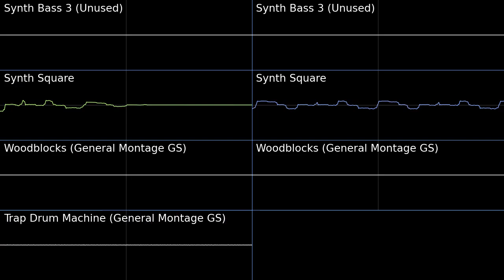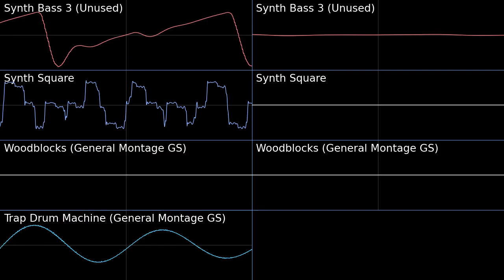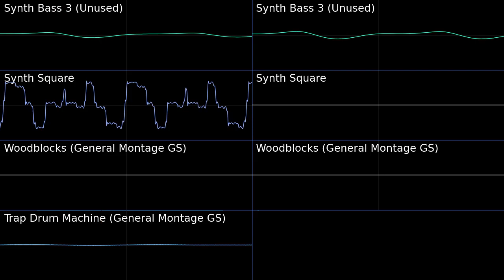Kahoot Lobby Music - Kahoot! PMD2 Soundfont Cover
There was no reason for Kahoot to have music that goes this hard.

Arrangement by ShinkoNetCavy
Kahoot Lobby Music - Kahoot!